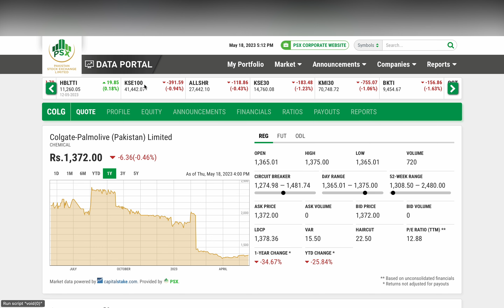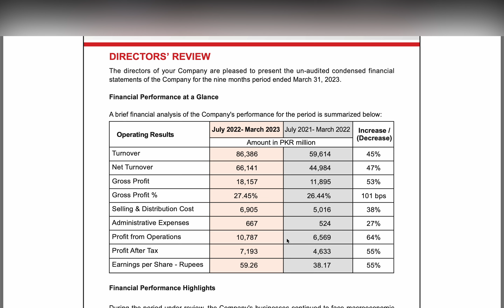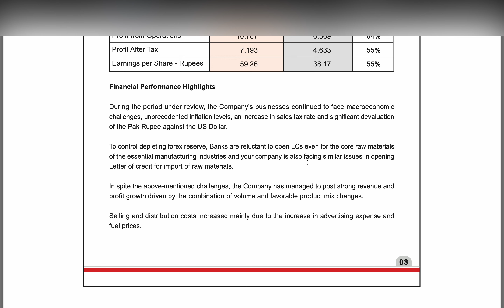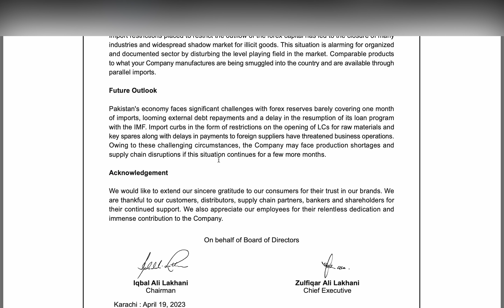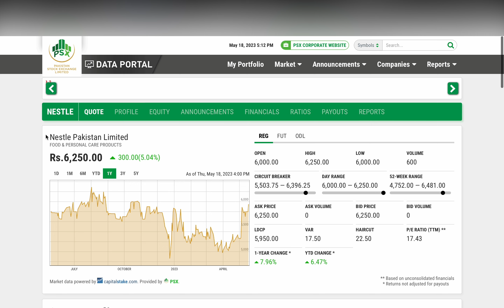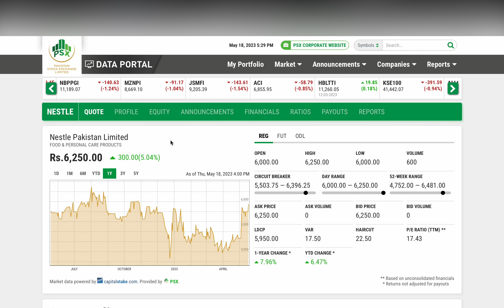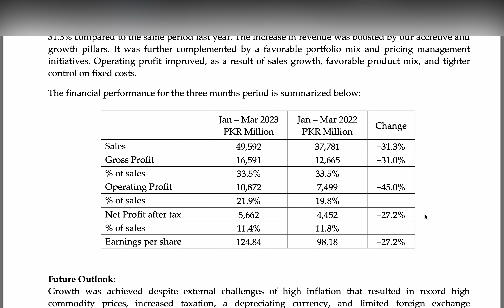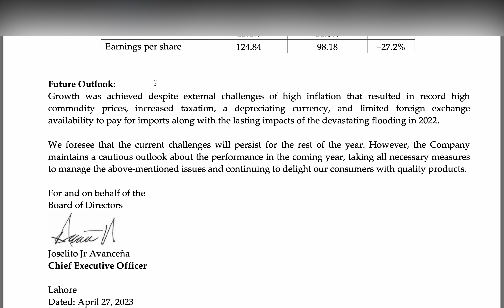🏦🔥Get RICH with These Top 3 Blue-Chip Stocks in PSX💎💰